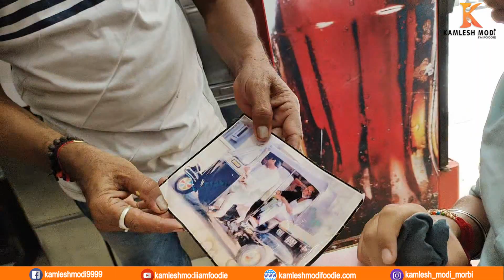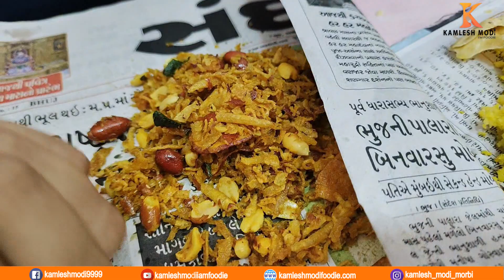હાથમાં અડતા તૂટી જાય એવા મામાના ફાફડા ગાંઠિયા અંજાર માં બેસ્ટ કચ્છી નાસ્તો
Mama Gathiywala
☑️Price:Fafda Gathiya Rs.320 (1 KG)
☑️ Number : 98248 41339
☑️Addresh: Town Hall Same, Anjar.
☑️Google Map Link:
કમલેશ મોદી
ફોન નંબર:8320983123